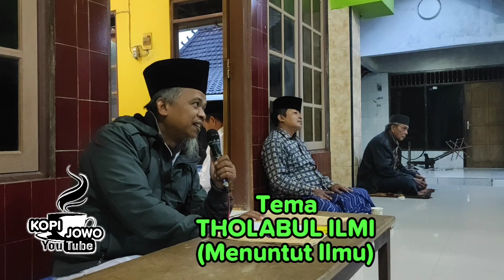" THOLABUL ILMI " kajian rutinan Rabu pagi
" THOLABUL ILMI " kajian rutinan Rabu pagi bersama Ustadz ZAKKA
Musholla SAB'ATUL MUBAROKAH
Troso, Pecangaan, Jepara